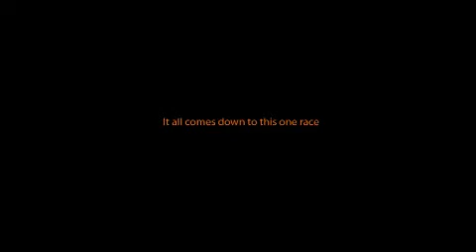Track Mania 1